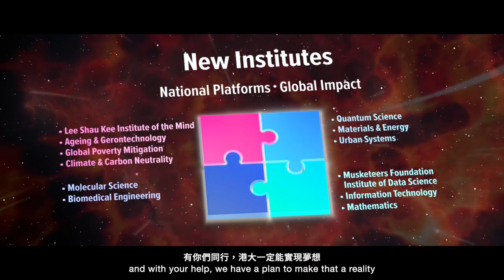HKU – Building the Future with Vision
The University of Hong Kong has been marking its 111th Anniversary by celebrating its history while also creating a vision to respond to and move forward in a rapidly changing world. HKU will bring together more global talent to take us to new frontiers of discovery, and will forge ahead with a state-of-the-art roadmap of development plans that will nurture innovation and knowledge creation. Watch the video for more details about the University’s ambitious endeavours to address the challenges that humanity faces and generate sustained, meaningful impact in Hong Kong, the Mainland and the world.